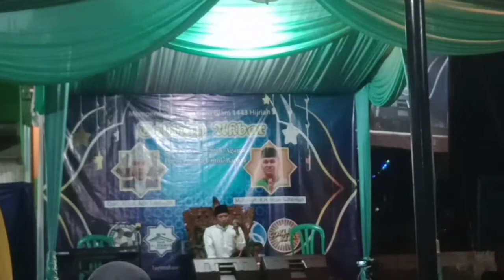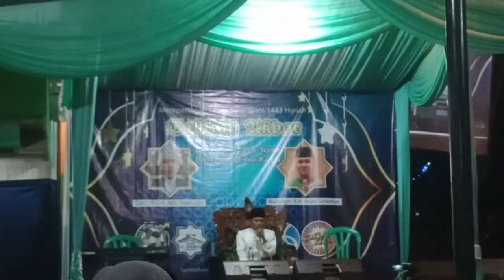UST.ADIN SOLEHUDIN || QORI TERBAIK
Hatur nuhun kanu parantos mampir di channel ieu,
Sing sarehat sadayana.